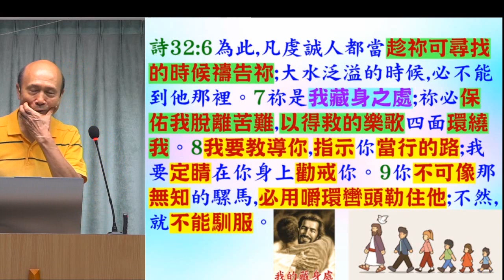讀經: 詩篇32篇 - 葉牧師 2024.07.21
1. 與主的關係：怎樣建立與主相愛的關係，怎樣從主的愛得力，怎樣深信神的供應和計劃。
 2. 處理生命：怎樣不被人、罪、負面思想情緒和潛意識、婚姻和生活的問題、和侍奉的問題影響。
3. 進入不同層次的侍奉：侍奉可以由簡單的生活見證，到建立別人的靈命，或進入策略性的侍奉。